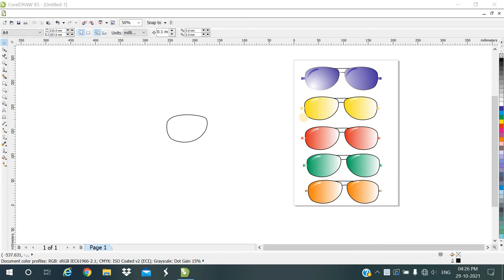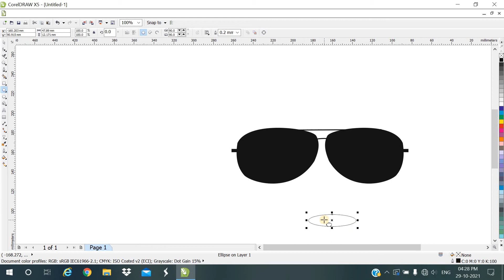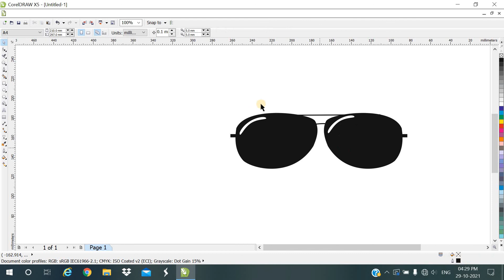How to create vector logo in Corel Draw